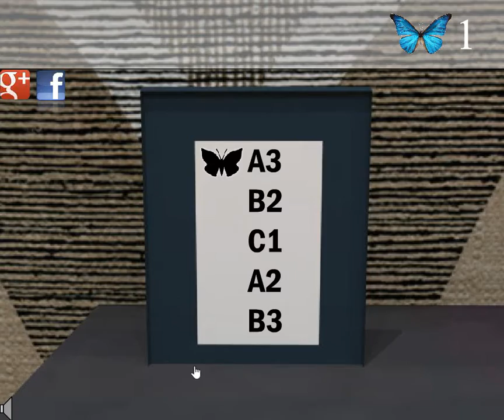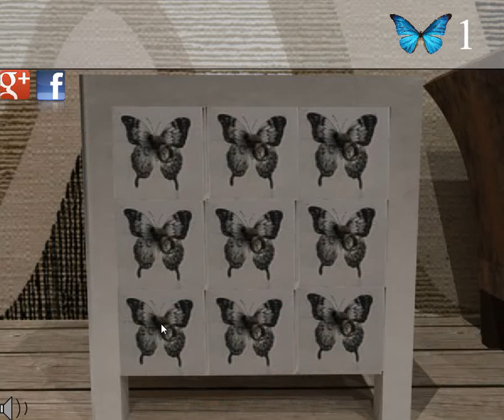[Demolacion] Butterfly Escape 34 Walkthrough